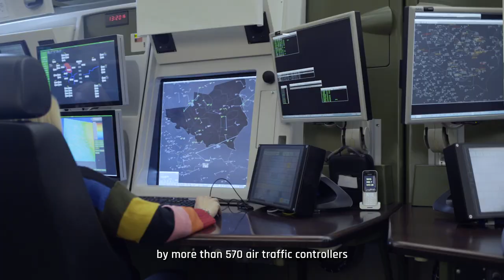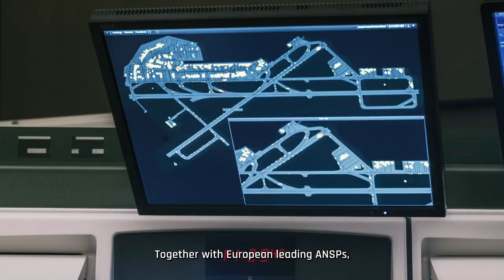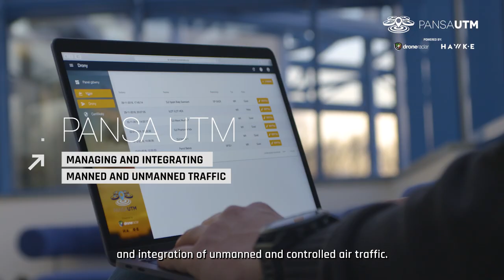Polish Air Navigation Services Agency - safety in the air - it is our mission and duty